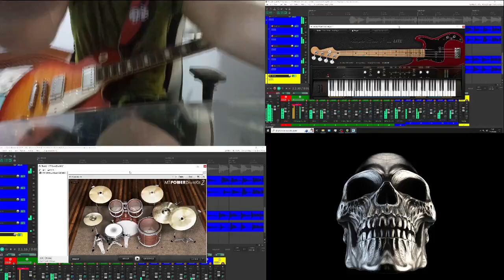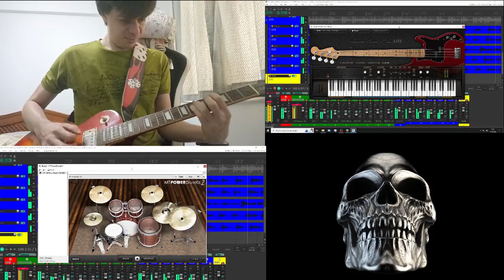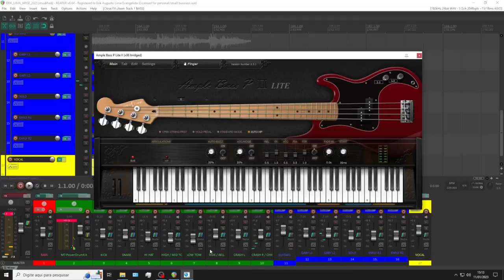Erik Lima - "Arise" (Sepultura cover)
Meu cover de "Arise" do Sepultura / My cover version of Sepultura's "Arise"

Original music and lyrics by Max Cavalera, Iggor Cavalera, Andreas Kisser and Paulo Xisto Jr.

Plugins: Ignite Amps Nad1r, Ignite Amps Emissary, Ignite Amps SHB-1, Ample Bass, Rough Rider, MT Power Drum Kit.

Windows 10 Ultimate 64 bits 22H2

2x16 GB RAM DDR4 Corsair Vengeance 2666 MHz